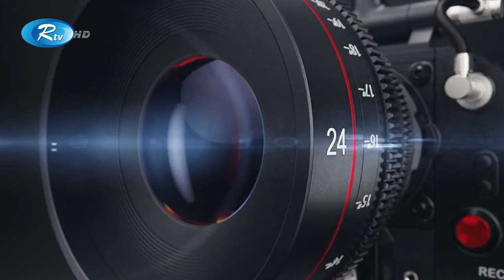বিকিনি নিয়ে মিথিলার সোজা সাপটা জবাব | GLAMR | MIthila Interview | Rtv Entertainment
বিকিনি নিয়ে মিথিলার সোজা সাপটা জবাব

- Team RTV